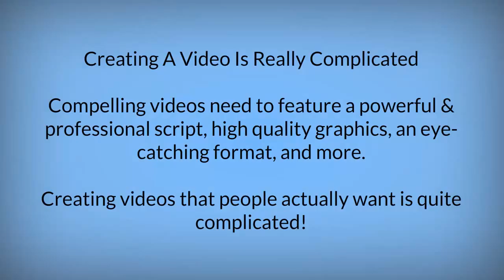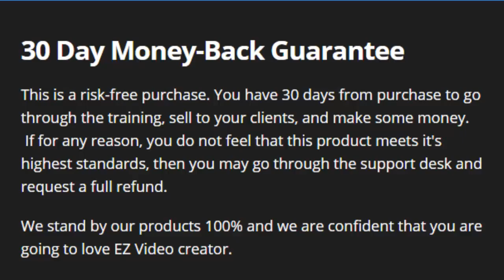EZ Video Creator Demo | Review Awesome Bonus and Discount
You could have an arsenal of sellable videos at your fingertips
that can easily be edited through Matt’s new cloud-based software EZ Video Creator.

Matt and his partner Todd, have been creating videos for years, and they have spent the last
six months working nonstop on creating an opportunity for you that is unlike anything you’ve ever seen.

You see creating a video commercial tends to be complicated. You need access to decent graphics,
a good script, and the talent to put it all together.

Matt and Todd have done all of that for you. These videos are all ready to go, and customizing them couldn’t
be easier.

They are even including several squeeze page videos that are all setup to market the hottest internet
marketing niches like making money online, dieting,and more.

EZ Video Creator Review Why Buy It?
EZ Video Creator Review Download